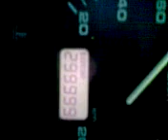GOLF III 300000km to 0km